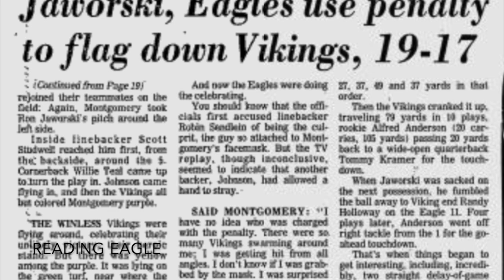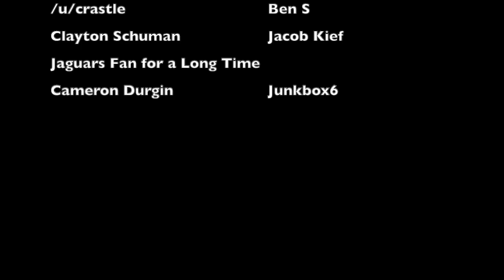The CONTROVERSIAL Phantom Facemask Penalty of 1984 | Vikings @ Eagles (1984)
Remember the phantom facemask penalty in the Lions/Packers game from 2015? Turns out, a similar incident happened in 1984 that decided a critical early season matchup between the Minnesota Vikings and Philadelphia Eagles. This is the story behind that controversial finish

Members of the 1984 Eagles:
Ron Jaworski
Dean May
Joe Pisarcik
Major Everett
Michael Haddix
Wilbert Montgomery
Joe Hayes
Melvin Hoover
Kenny Jackson
Mike Quick
Tony Woodruff
Vyto Kab
Lawrence Sampleton
John Spagnola
Ron Baker
Mark Dennard
Steve Kenney
Dean Miraldi
Leonard Mitchell
Dave Pacella
Petey Perot
Rusty Russell
Harvey Armstrong
Greg Brown
Ken Clarke
Dennis Harrison
Reggie White
Mike Reichenbach
Jerry Robinson
Reggie Wilkes
Joel Williams
Herm Edwards
Ray Ellis
Wes Hopkins
Lou Rash
Roynell Young
Mike Horan
Paul McFadden
Marion Campbell (head coach)

Members of the 1984 Vikings:
Steve Dils
Tommy Kramer
Archie Manning
Alfred Anderson
Ted Brown
Darrin Nelson
Dwight Collins
Mike Jones
Leo Lewis
Billy Waddy
Sammy White
Terry LeCount
Don Hasselbeck
Mike Mularkey
Joe Senser
Malcolm Carson
Bill Dugan
Steve Riley
Curtis Rouse
Ron Sams
Terry Tausch
Hasson Arbubakrr
Neil Elshire
Randy Holloway
Doug Martin
Mark Mullaney
Walker Lee Ashley
Matt Blair
Dennis Fowlkes
Fred McNeill
Joey Browner
Jeff Colter
Carl Lee
John Swain
Willie Teal
John Turner
Greg Coleman
Jan Stenerud
Wes Hamilton
Jim Hough
Les Steckel (head coach)